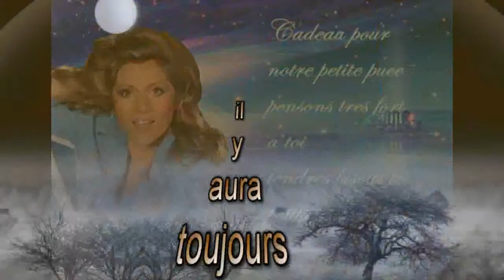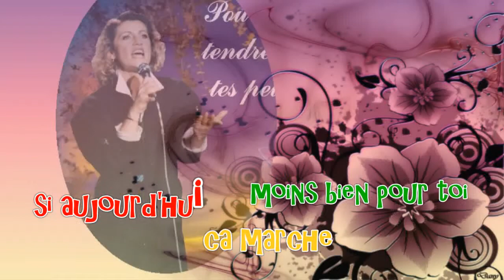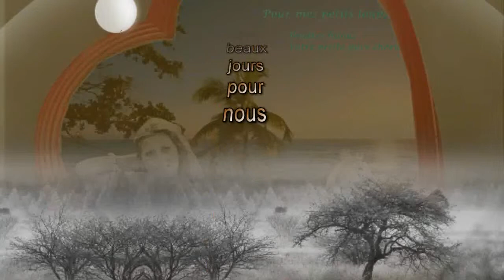Toujours des beaux jours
Très bon et joyeux anniversaire mon petit loup.
Vidéo faite avec les créations de mon petit loup victor905 et le miennes de  annie2828.
Tendres bisous mon petit loup

Ta petite puce